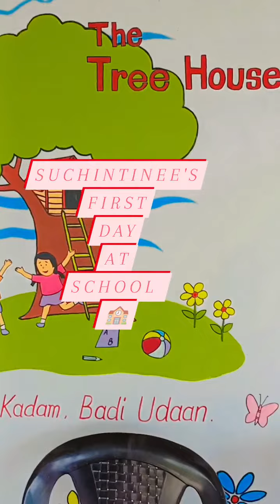momentswithsuchi firstdayatschool thetreehouse preschool toddlerlife happpyday mommy&dadslife